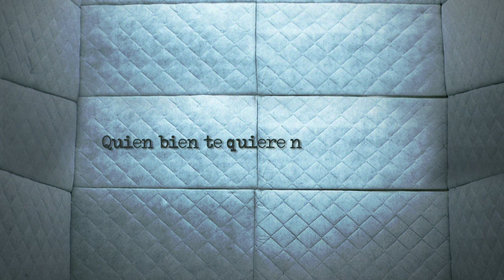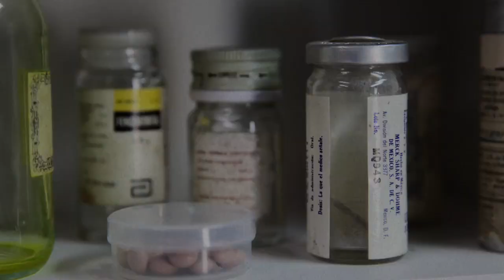LA CLÍNICA Trailer Oficial HD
Es una loca comedia romántica protagonizada por pacientes,
doctores, enfermeras, familiares y uno que otro loco
pero de amor.

Producida por Adicta Films